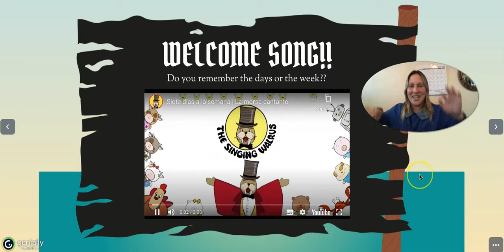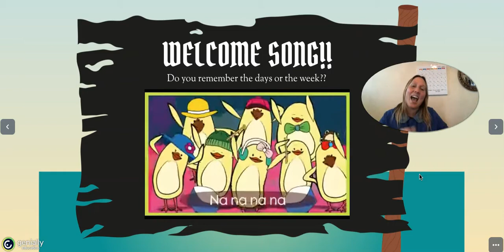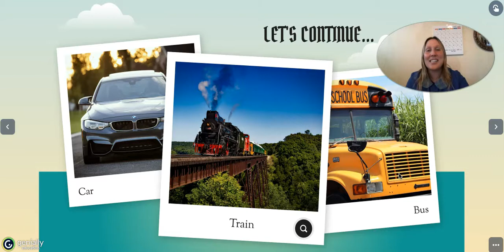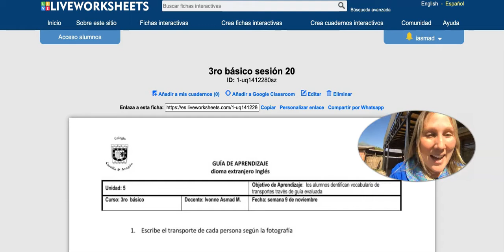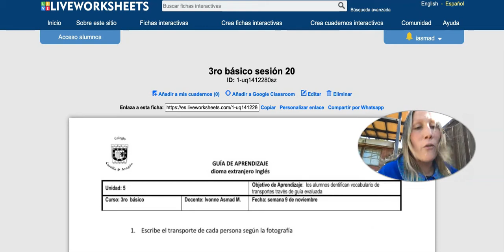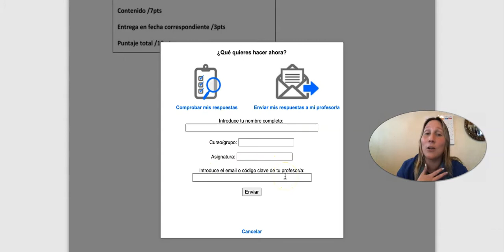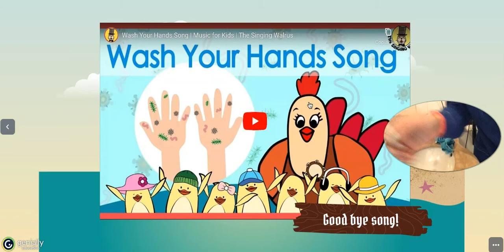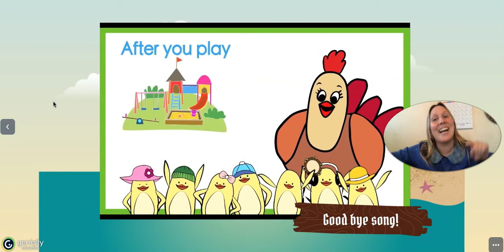English 3ro básico sesión 20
Estimados alumnos y alumnas, dejo a su disposición clase grabada correspondiente a la sesión 20. Cariños!